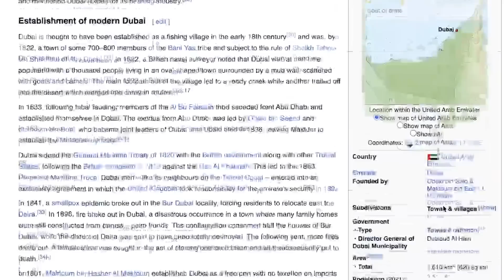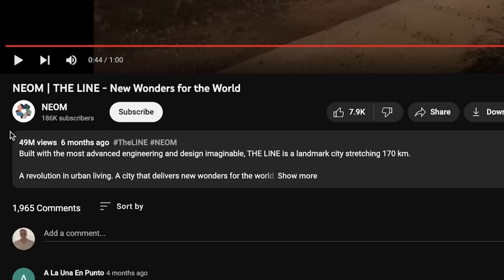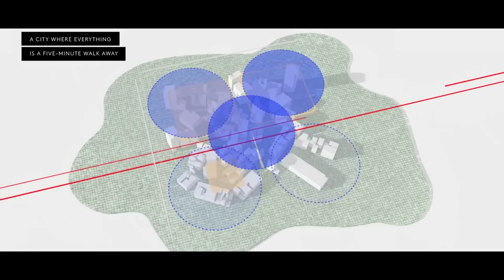The Line - największy projekt budowlany w historii ludzkości